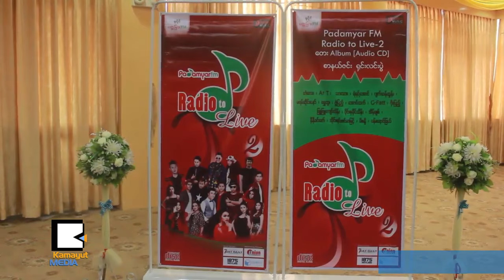နာမည္ႀကီးစတူရီယိုသီခ်င္းေတြကို ေခတ္ဂီတနဲ႔ ေပါင္းစပ္ထားတယ္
ပတၱျမား FM ကစီစဥ္တဲ့ Padamyar FM Radio to Live 2 Album Audio CD ထြက္ရွိမယ့္အေၾကာင္း စာနယ္ဇင္းရွင္းလင္းပြဲကို ဒီဇင္ဘာလ ၂၈ရက္ေန႔က Central Hotel မွာ ျပဳလုပ္ခဲ့ပါတယ္။